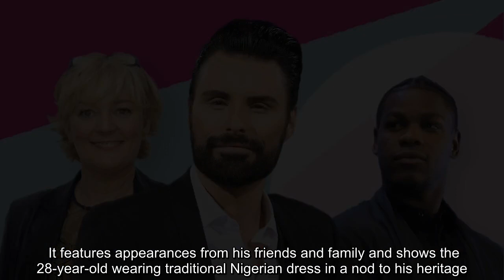✅ Jo Malone founder slams brand’s ‘disgusting’ treatment of John Boyega: ‘It makes me so emotional’